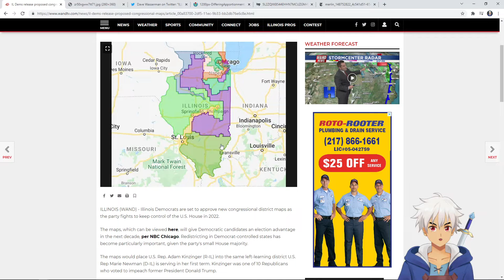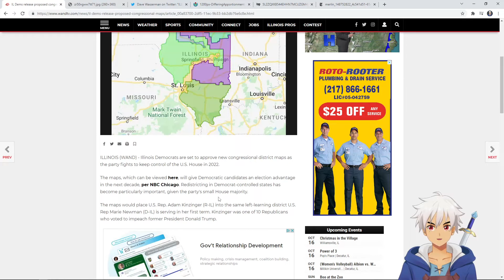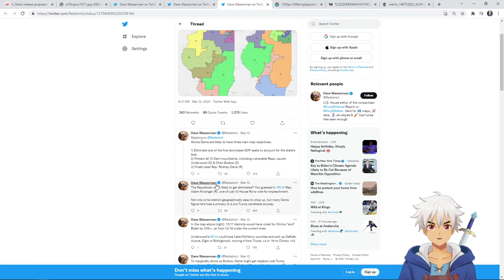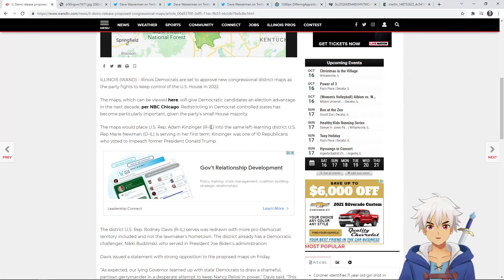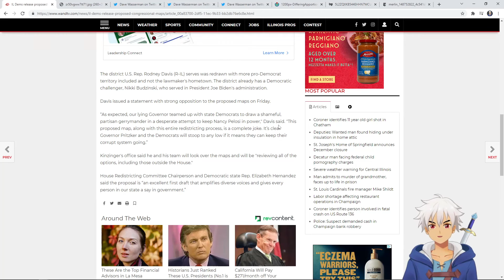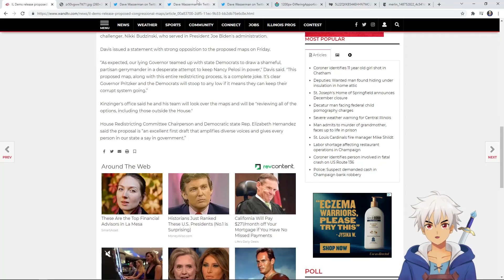Democrats Want to Redistrict Illinois... Gerrymandering is Bad For Both Parties.